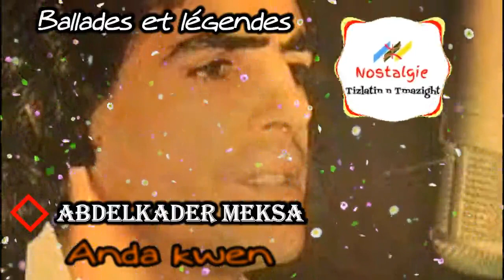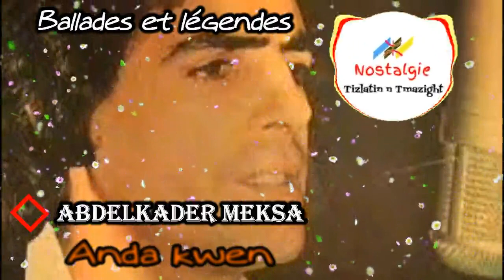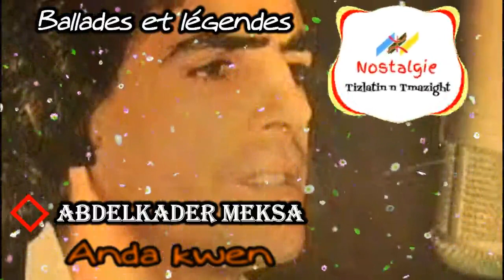2- Meksa Abdelkader - Anda kwen awid issefroun [ballades et légendes]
Meksa Abdelkader -   Anda kwen awid issefroun [ballades et légendes]

Meksa Abdelkader est né, le 4 juin 1954 à Mira (Timizart). Meksa Abdelkader a joué un rôle prépondérant dans la dynamisation de la chanson berbère des années 70, et ce dans la mouvance de renouvellement de la chanson moderne animée par Idir, Ferhat, Chenoud, Djamel Allam, Les Abranis, Inasliyen, Tagrawla, Brahim Izri, Nabet etc…..

Meksa Abdelkader enregistre son premier album, Loundja, légende de la très belle fille de l’ogresse ; puis Tafsut qui décrit la célébration d’antan de cette saison. En 1976, il s’envole pour la France et sort un autre album avec Assif (Rivière), Anzar (la pluie) et Andakwen a-wid issefrun (où sont les poètes ?) En 1979, Meksa Abdelkader revient avec un autre album intitulé Tafunast Igujilen (La vache des orphelins) Zelgum (Princesse célèbre par des amours impossibles), Arzez d-tzizwa (L’abeille et la guêpe). La même année, Meksa Abdelkader donne un concert à la salle Atlas (Alger) et atteint le sacre. En 1980, il enregistre un troisième album Amnekcem (le colonialiste). Il est toujours décidé de rester en France. «C’est pour me perfectionner d’avantage dans la musique ; chaque goutte de mon sang est note de musique», disait-il à Sans frontière le 18 décembre 1981. On se souvient du grand concert donné à la salle Sidi Fredj d’Alger le 31 juillet 1976, où il a participé aux côtés de Léo Ferré et de Gilbert Lerroux.

En 1988, Meksa Abdelkader sort sa dernière cassette Amghar azemni , (le vieux sage). Nacer Izza dit de lui dans Revue Africaine N° 1295 du 9 décembre 1988 : «Meksa Abdelkader est mort en France, presque dans l’anonymat, un dimanche 30 Octobre 1988, à l’âge de 34 ans, mais il sera enterré dans son village natal, Mira.» En 1976, le quotidien El Moudjahid lui avait consacré un petit article dans lequel il relate la biographie de Meksa, l’enfant de Mira, et de son parolier Moh Cherbi de Tizi Hibel.

Dans toute cette région, les traditions séculaires sont toujours d’actualité et semblent même défier le modernisme. L’ors de son dernier entretien avec Ali Ferragui, paru dans la revue la Semaine de l’émigration, il déclarait être satisfait du résultat de son travail : “ma grande satisfaction, disait- il, c’est ma participation à cette reconstruction de notre riche patrimoine culturel. Je suis parmi les maçons de cette œuvre, et je vois les murs qui se constituent chaque jour. De plus, j’ai l’encouragement chaleureux de mon public”.

En janvier 1999, une association culturelle est née dans son village natal, Mira, qui porte le nom de l’enfant prodigue.
L’auteur de cette biographie, Mohamed Chami